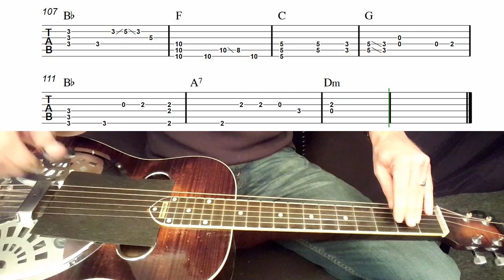Dobro Lessons with Joe Wilson - You'll Never Leave Harlan Alive